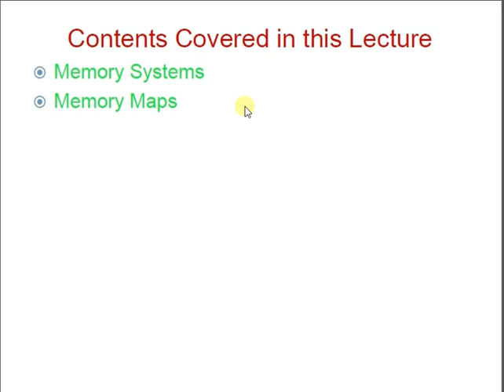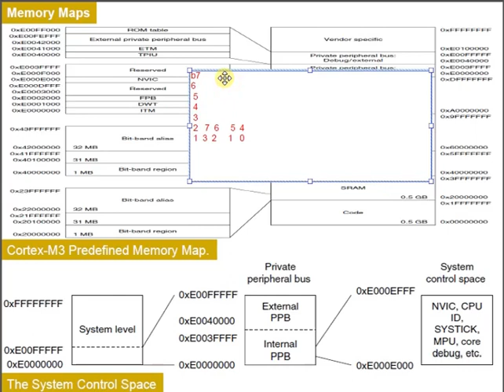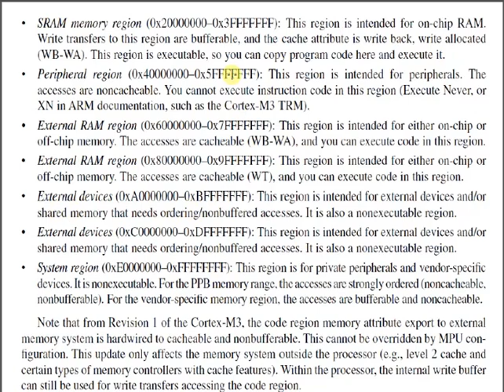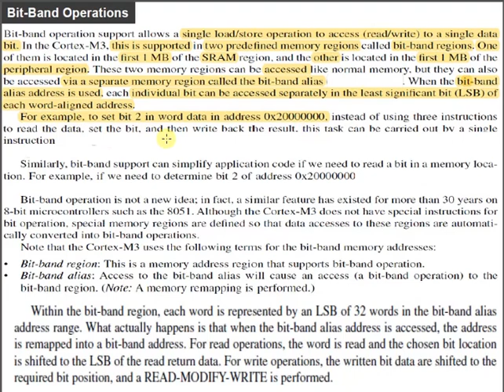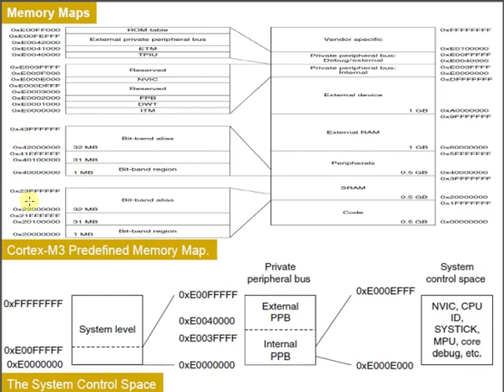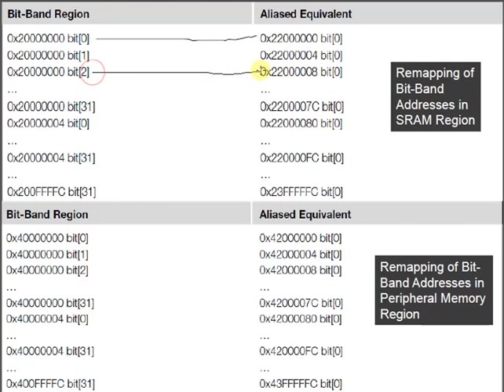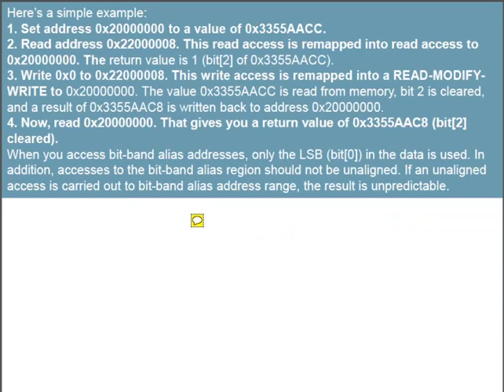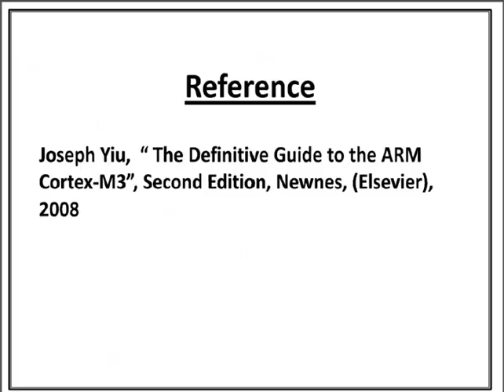ARM Module no 2